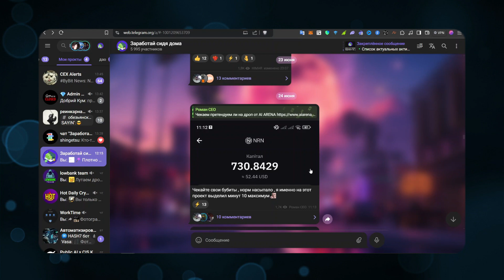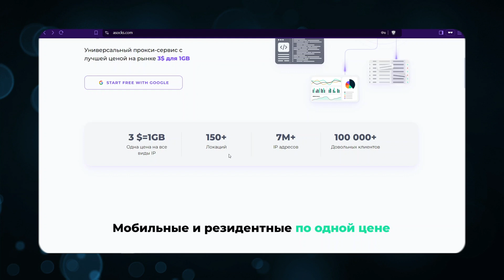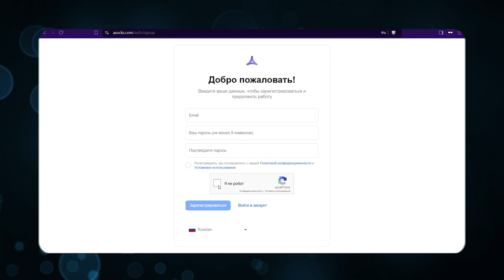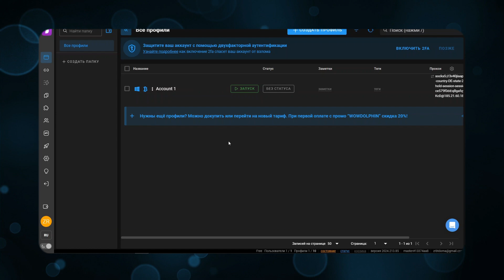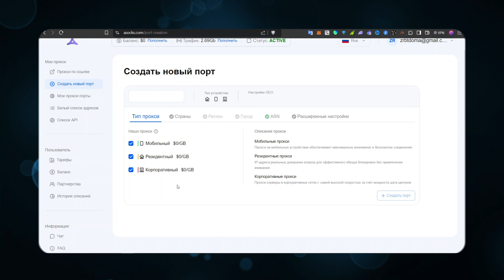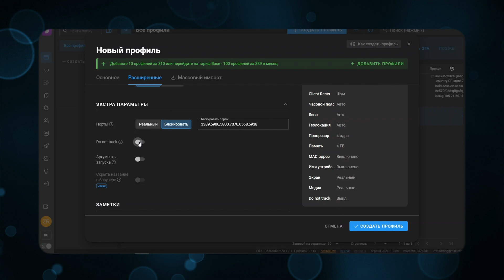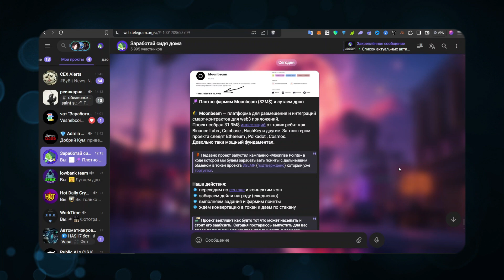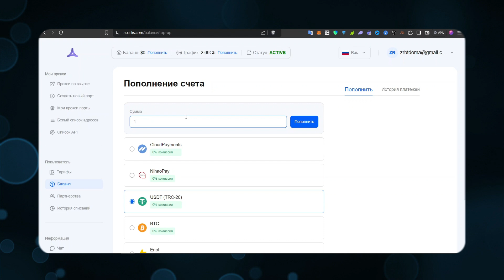КАК АБУЗИТЬ АИРДРОПЫ ГАЙД 2024 +3GB ТРАФИКА ОТ ASOCKS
В этом видео я пошагово покажу вам как делать мультиаккаунты или же абузить аирдропы. С помощью этого вы сможете зарабатывать с аирдропов криптовалют в 5-10 раз больше.

Таймкоды к видео:

00:00 Сколько можно заработать?
00:58 Прокси от Asocks и почему именно они?
02:07 Регистрация и 3GB бесплатного трафика
02:37 Антидетект браузер / Установка и создание профиля
03:25 Как создать и настроить прокси?
05:59 Где покупать аккаунты Twitter , Discord аккаунты?
06:58 Дополнительный заработок с Asocks